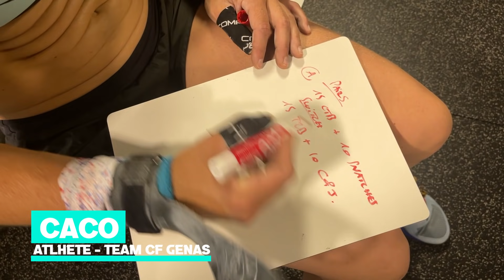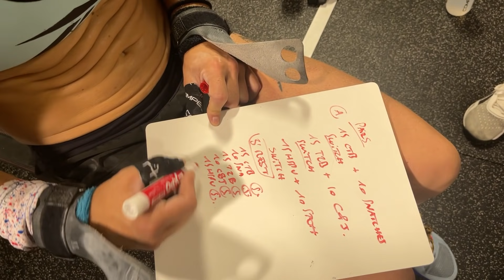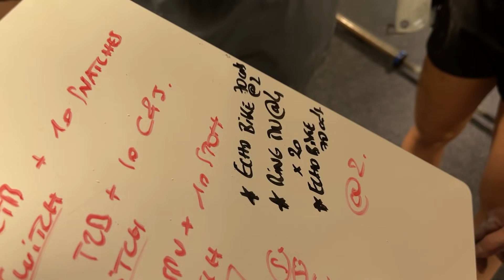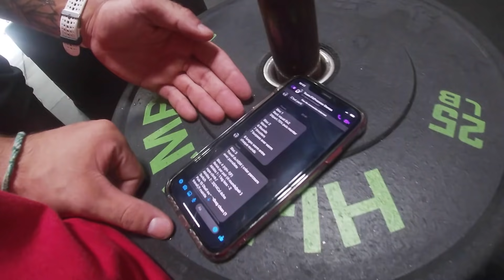VLOG #2 CROSSFIT GAMES - TEAM CROSSFIT GENAS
Suivez l'aventure à travers les VLOGS de la team, au programme : training, collation avec mamie, peg board, tank .

Sortez les popcorn et régalez vous !